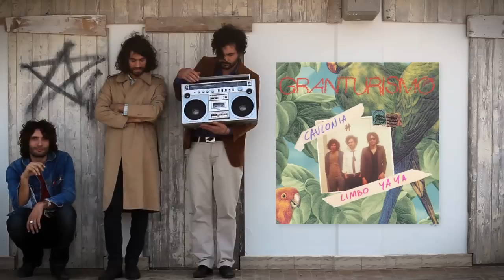Granturismo - Dubbi Dubbi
DUBBI DUBBI.
Canzone estratta dal disco CAULONIA LIMBO YA YA
in uscita il 15 marzo 2013 per BRUTTURE MODERNE / GOODFELLAS

DUBBI DUBBI
(C. Cavallaro)

C'erano merli sui nostri davanzali
C'erano saldi nei centri commerciali
E c'eri tu con troppi dubbi dubbi
E c'ero io coi miei motivi ovvi

C'era la Borsa a un passo dal collasso
C'era un ragazzo che dava calci a un sasso
E c'eri tu con i tuoi troppi dubbi
E io con i miei motivi ovvi

C'era nel cielo una grande luna iena
C'erano brividi lungo la tua schiena

Ognuno ballava e non andava più a dormire
Perchè non aveva niente da sognare
E noi persi dentro i nostri dubbi
E Dio con i suoi motivi ovvi

Suonava una chitarra, poi tutti giù per terra
Prima di svanire via nel nulla
Siamo solo l'eco di una tromba
Che risuona e poi si perde a valle

E ci sei tu con troppi dubbi dubbi
E io canto i miei motivi ovvi.

Dubbi dubbi dubbi dubbi, dubbi dubbi dubbi..

Ripresa video e post-produzione: Edoardo Villa.